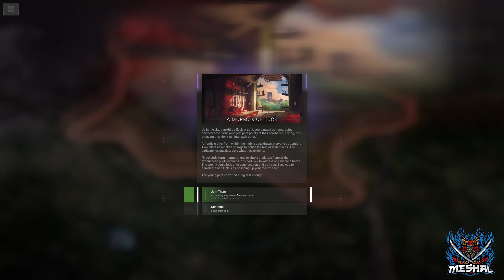لعبة Phantom Brigade - موت نبيل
معلومات عن Phantom Brigade
هي لعبة استراتيجية تكتيكية تدور أحداثها في عالم مستقبلي مدمر، حيث يتحكم اللاعب في فريق من الروبوتات العسكرية المجهزة بأحدث التقنيات العسكرية. يتميز اللعبة بجرافيكس ثلاثي الأبعاد وعمق اللعب الاستراتيجي، حيث يتحكم اللاعب في كل جانب من جوانب المعركة، من التخطيط الاستراتيجي للمهمة إلى اختيار تركيبة فريق الروبوتات المناسبة وتحديد الخطوات اللازمة لتحقيق الانتصار. يضيف المؤثرات الصوتية والموسيقى الخلفية إلى الأجواء الخيالية المثيرة للاهتمام، مما يجعل من Phantom Brigade تجربة لعبة فريدة وممتعة لعشاق الألعاب الاستراتيجية التكتيكية

وشكراً على المشاهدة وأتمنى من أعماق قلبي أن يكون المقطع أقد أعجبك
في حال أعجابك المقطع لا تنسه الايك وفي حال أعجبتك القناة لا تنسه الإشتراك وفي حال لديك ملاحظة أو تعليق لا تنسه تكتب تعليقك في الفيديو

لمحبين المعرفة
آلة

Timecodes
00:00 تشويق
00:05 موت نبيل
07:36 أنتقام عشان نبيل
09:58 Outro